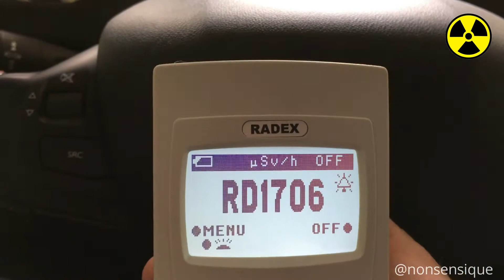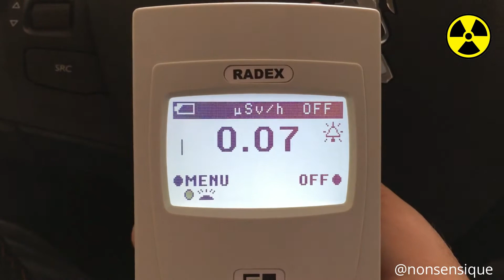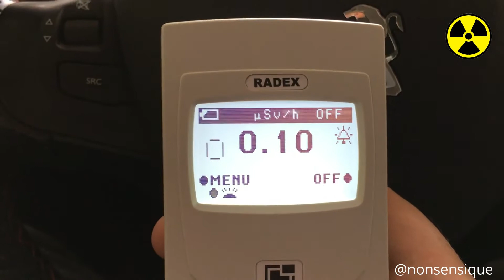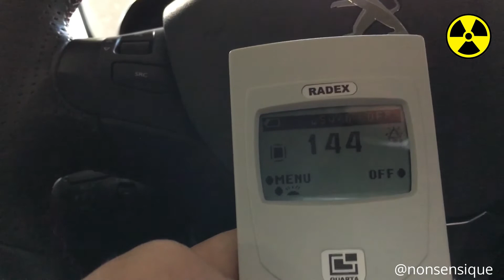Radioactivité dans le corps DANGER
Pendant un examen de santé de type TEPSCAN ou PETSCAN une injection intraveineuse d'un produit nucléaire sera réalisée.
Des seringues au contour métallique sont utilisées lors de l'injection.
Votre corps sera alors fortement radioactif pendant plus de 10h .
Il est par ailleurs conseillé de ne pas vous approcher de femmes enceintes ou personnes fragiles après cet examen.
Une pensée va au personnel soignant qui en contact permanent avec ces patients reçoit des doses très élevées de radioactivité pendant leur travail.